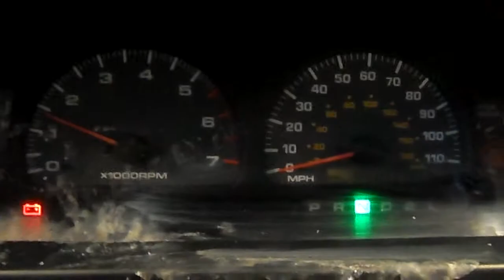14B0136 2000 TOYOTA 4 RUNNER SR5,3.4,A.T.,4X4,122580 MILES,MORRISON'S AUTO SALVAGE YARD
14B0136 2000 TOYOTA 4 RUNNER SR5,3.4,A.T.,4X4,122580 MILES,MORRISON'S AUTO SALVAGE YARD